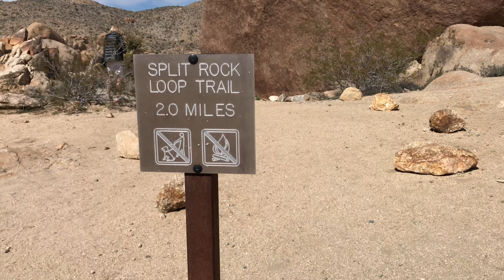Joshua Tree National Park, Tide Pools and Michael's Parents in Town!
We went to Joshua Tree National Park with Michael's parents and we checked out the tide pools with them! We used a DJI Osmo for the first time to experience smoother video!

Michael's parents came out to San Diego to visit and we took them to Joshua Tree National Park for a chance to see where we spent our honey moon 2 years before. Michael's mom and dad got to check out Sea Hairs and other ocean life at the tide pools too! It was a ton of fun!!!

Joshua Tree National Park is a vast protected area in southern California. It's characterized by rugged rock formations and stark desert landscapes. Named for the region’s twisted, bristled Joshua trees, the park straddles the cactus-dotted Colorado Desert and the Mojave Desert, which is higher and cooler. Keys View looks out over the Coachella Valley. Hiking trails weave through the boulders of Hidden Valley. If you have never been to Joshua Tree, you have to go immediately it is very worth the trip!

Currently Shooting With:
PANASONIC LUMIX G7
GoPro HERO5 Session
GoPro Hero 7 Black
Panasonic Lumix 7-14mm
Rode VideoMicro
Manfrotto Tripod
iPhone XS Max
iPhone 7 Plus